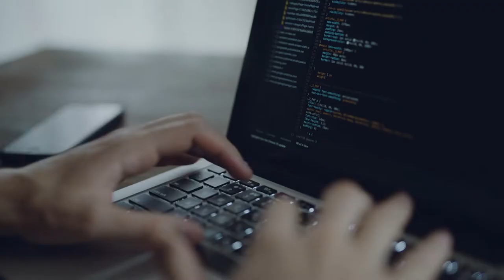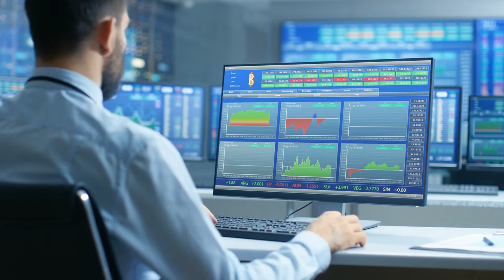What is SaaS?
A 2-min video on SaaSOps™, The 2022 winner of CODiE Awards for the best Platform as a Service of the Year!